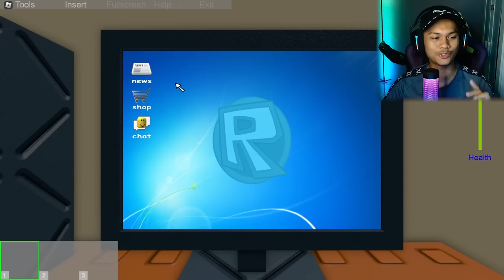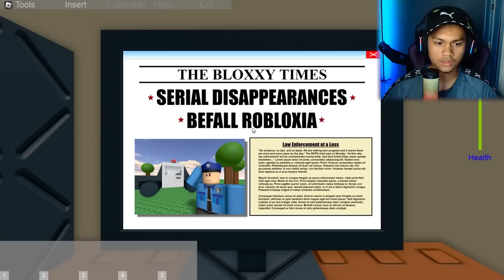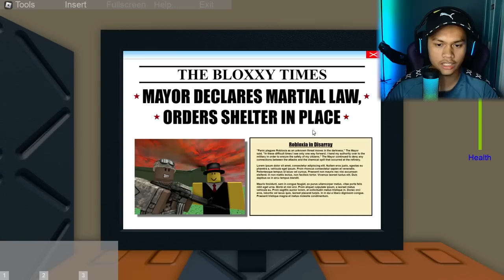( SERAM ) MISTERI COMPUTER BARU AKU...👻🖥️ | (Roblox Malaysia)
Nama Game : Jim's Computer
Akif Iskandar Official Discord Server✔